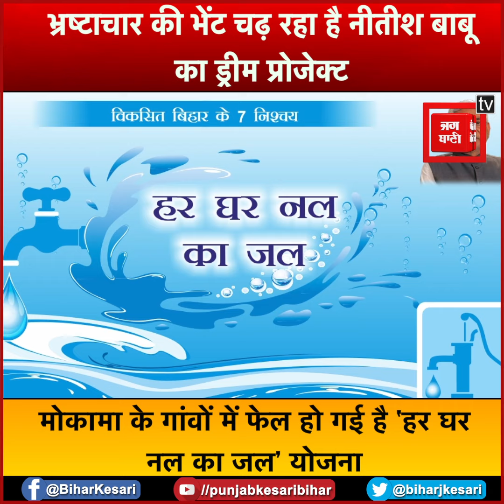भ्रष्टाचार की भेंट चढ़ रहा है नीतीश बाबू का ड्रीम प्रोजेक्ट, गांव में नहीं आ रही है पानी की एक बूंद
हर घर नल का जल पहुंचाना मुख्यमंत्री नीतीश कुमार का सबसे प्यारा सपना है. लेकिन अफसोस की बात ये है कि सीएम के इस ड्रीम प्रोजेक्ट को घोटालेबाज चूना लगा रहे हैं. हर घर नल के जल योजना में गड़बड़ी का ताजा मामला मोकामा में सामने आया है. मोकामा प्रखंड के दरियापुर पंचायत के वार्ड नंबर नौ में लोग पानी के बूंद बूंद के लिए तरस रहे हैं. वहीं वाटर टावर पर रखी टंकियां उनका मुंह चिढा रही है. हर घर नल योजना के तहत लगाई गई टंकी गांव में सफेद हाथी की तरह खड़ा है. बताया जा रहा है कि पिछली बार टंकी में पानी के भरते ही पूरा स्ट्रक्चर ही धाराशाई हो गया था. वहीं गांव के लोगों ने घटिया काम की शिकायत की है. भ्रष्टाचार की वजह से दरियापुर पंचायत के वार्ड नंबर नौ में किसी भी घर में नल का जल नहीं आ रहा है. वहीं गांव की महिलाओं का कहना है कि कई दिनों से नल में पानी का एक बूंद तक नहीं आता है.